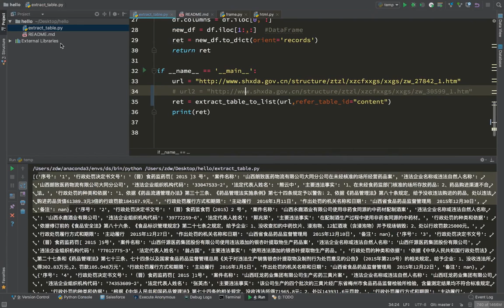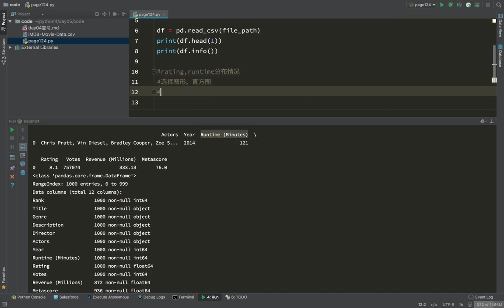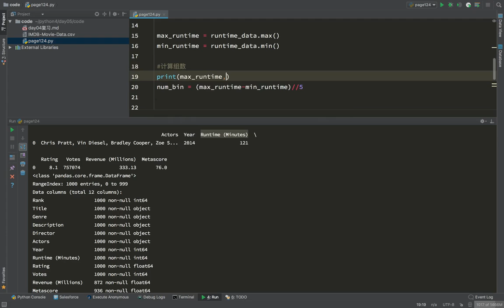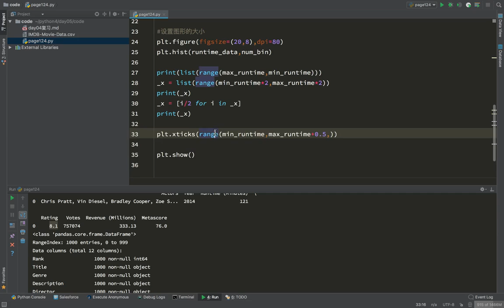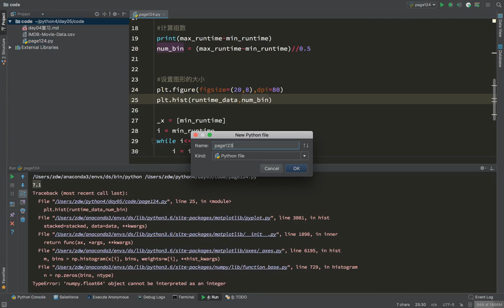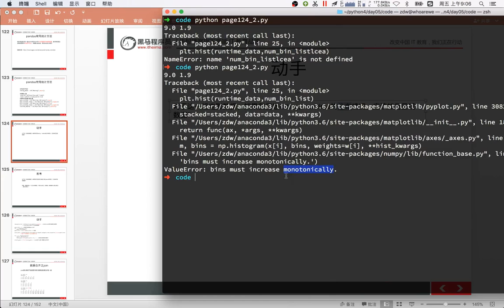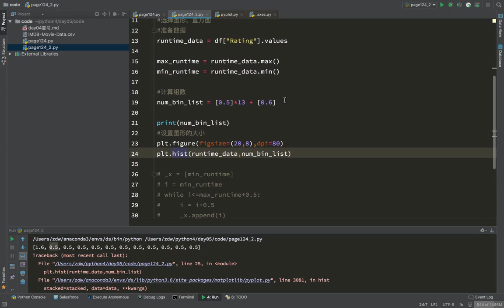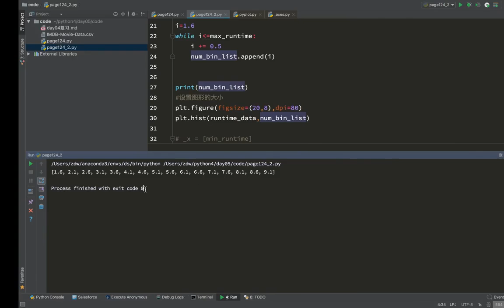21 数据分析丨09 统计方法和字符串离散化丨01电影数直方图